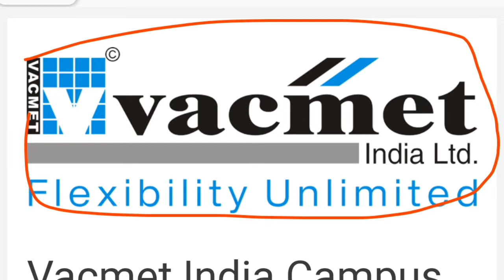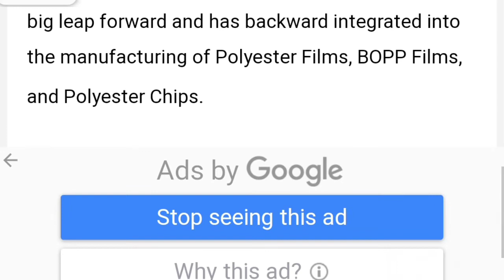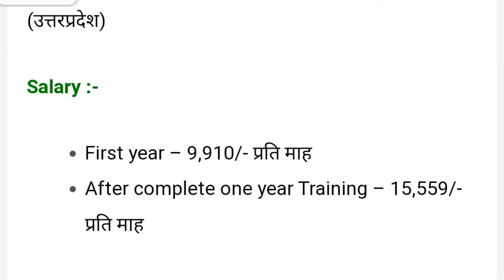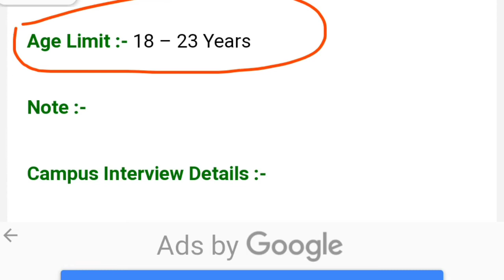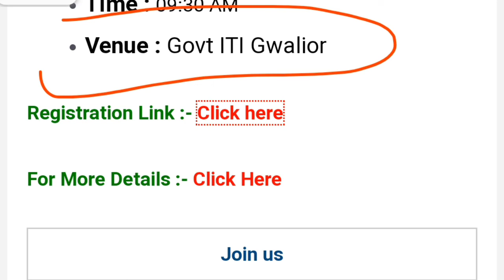Vacmet India Limited Company Campus Placement 2022, vacmet India Limited Company New bharti, job ।